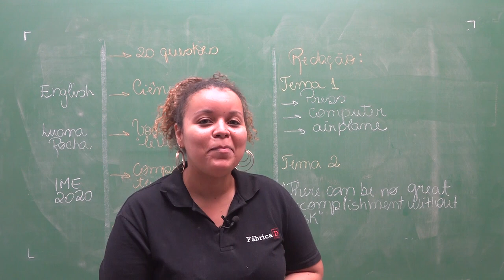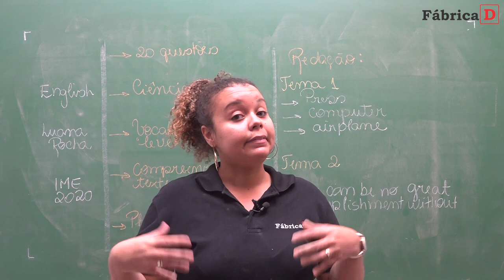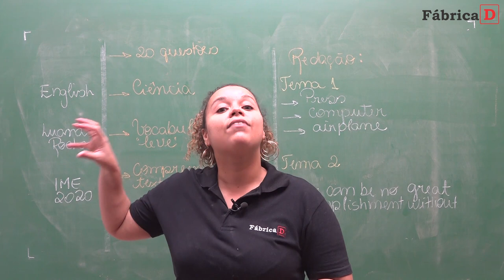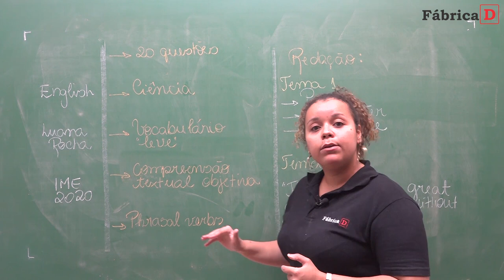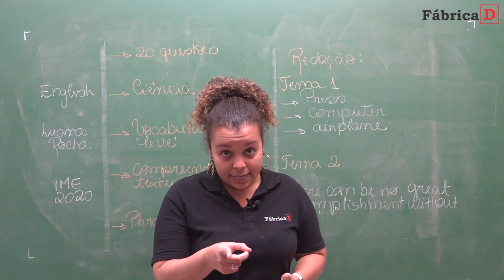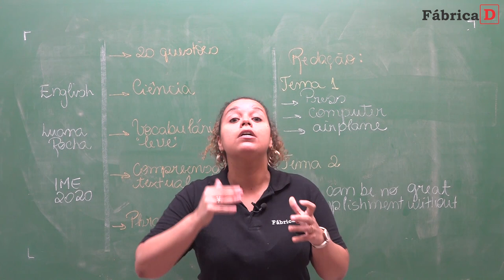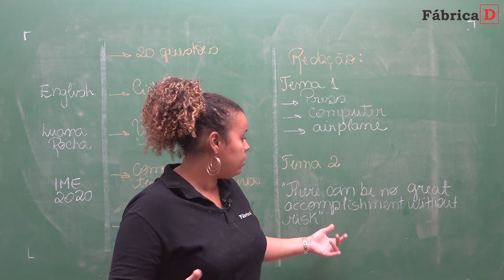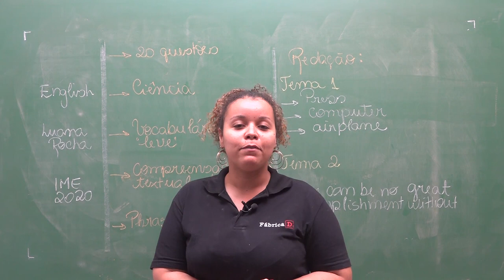COMO FOI A PROVA DE INGLÊS DO IME 2019-2020 - LUANA ROCHA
Estude para o ENEM e para os vestibulares mais concorridos do Brasil,a partir de R$ 9,90, incluindo o ITA ou